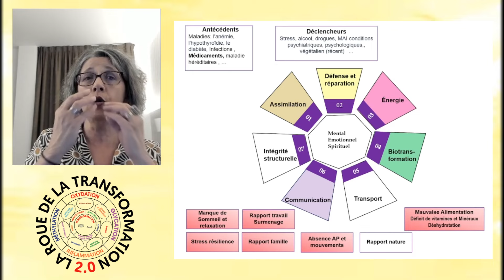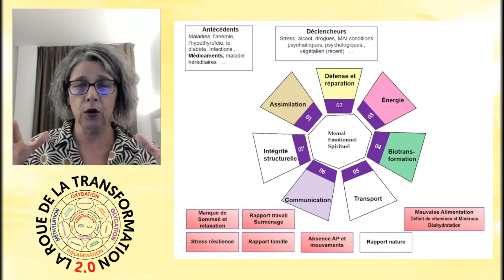Comment le manque de sommeil influence-t-il les conditions métaboliques chez les patients ?